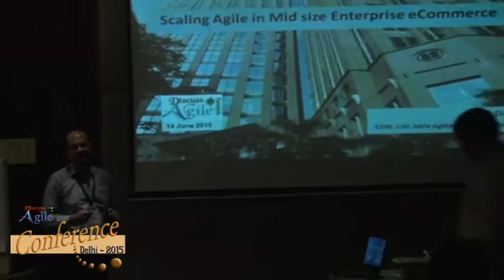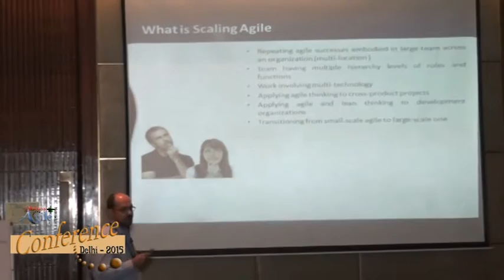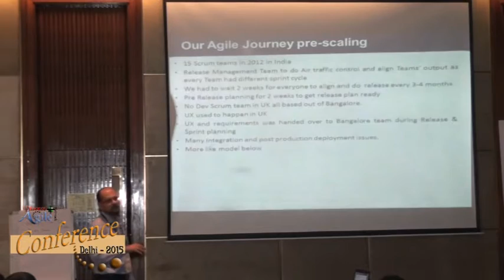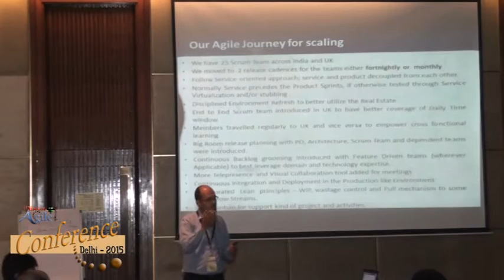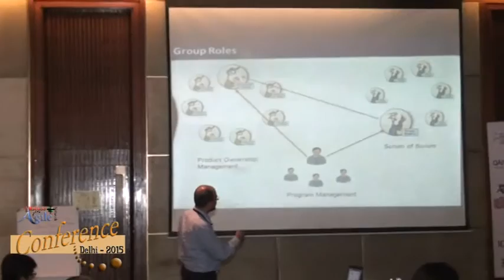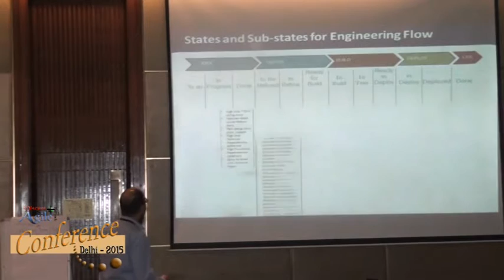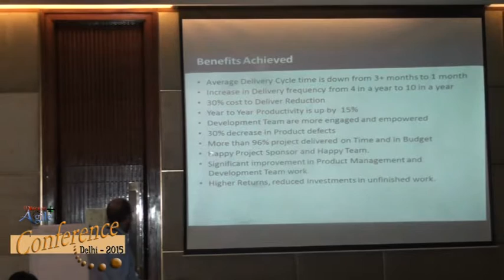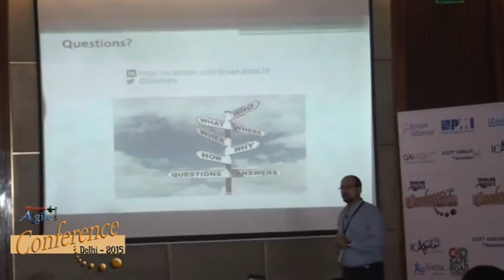Scaling Agile for Mid-Sized Program by Saikat Das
Saikat Das, a very capable Senior IT Program & Engineering Manager and a Certified Scaled Agile Practitioner with diverse experience in delivering enterprise software systems in e-commerce platforms, on-line retail, market place, logistics; ERP, CRM, Financial Apps to Global clients and fortune 500 companies.  He works with TESCO as a Senior Manager-Engineering and in this video he talks about “Scaling Agile for Mid-Sized Program”.

The majority of organizations have adopted or are in the process of adopting, agile software development techniques. For the most part this is working out well for them, with organizations reporting that on average agile teams are producing better quality, achieving higher levels of stakeholder satisfaction, quicker time to delivery, and better return on investment (ROI) compared with traditional strategies. However, organizations are also experiencing challenges with applying agile strategies at scale.

Saikat here shares some of the fundamental principles, Best practices and Learning of Scaling Agile while going through his personal experiences.

To know more about the subject watch the video.